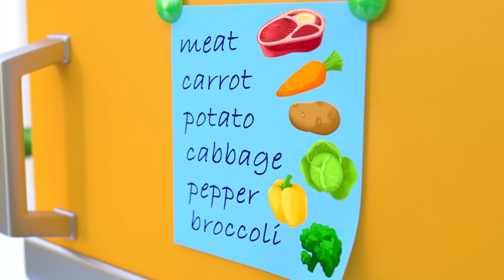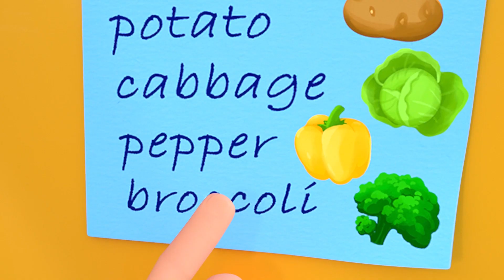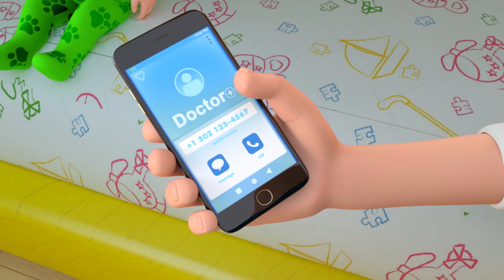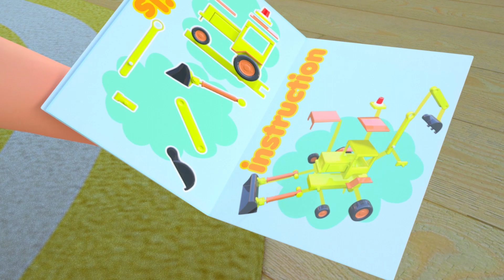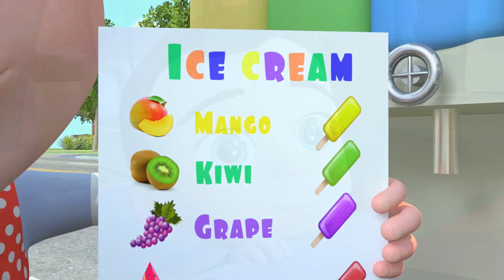Sleep and Draw Piggies - Baby songs - Nursery Rhymes & Kids Songs